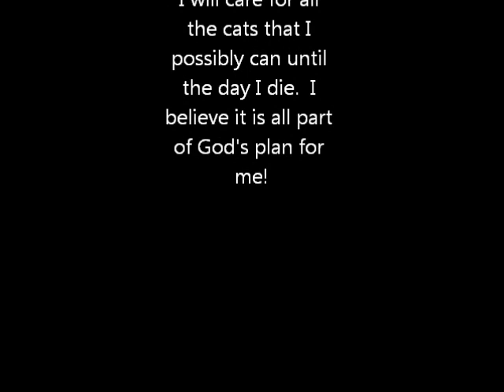FRATELLO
Our baby kitty Fratello.  The only surviving kitten out of a litter of five.
Fratello's progress can be followed on the My Ferals Facebook page.